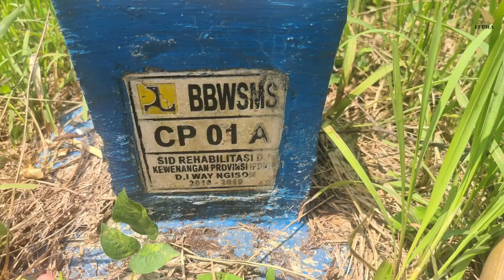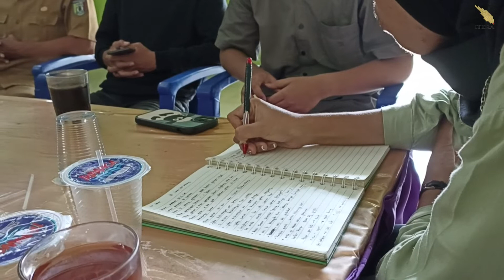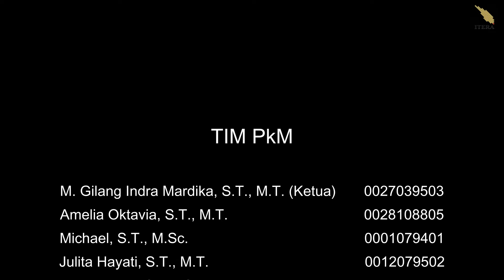Pengabdian Kepada Masyarakat Program Studi Teknik Sipil di Pekon Tanjung Anom